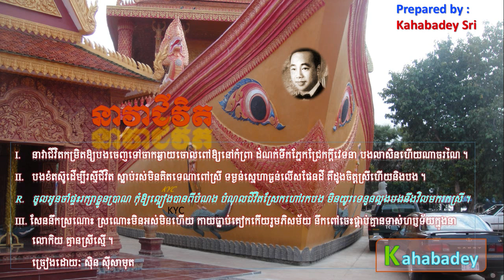Neavea Chivit by Sin Sisamuth